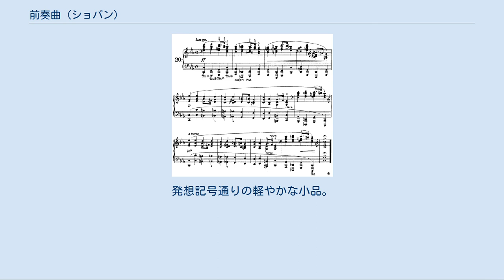前奏曲 (ショパン)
フレデリック・ショパン作曲の前奏曲（ぜんそうきょく）Prélude は、ピアノのための作品。
24曲の前奏曲から成る曲集と独立曲2曲の、計26曲である。
 ショパンの前奏曲は以下の26曲である。
 いずれも非常に短い小品である。
ここでいう前奏曲とは、何かの前奏ではなく、前奏曲風の作品、または、J.S.バッハの平均律クラヴィーア曲集にある前奏曲（第1巻、第2巻ともに前奏曲とフーガ（遁走曲）の一対で24の長短調すべてに対応する48曲が含まれる）のような作品、というような意味である。
前奏曲は形式にとらわれない自由な転調、劇的な展開を見せバッハの時代には革命的な内容であった。
また24の調を使用するというのも前例のないことであり、ショパンが前奏曲と銘打ったのは作曲者への敬意だけでなくその革新的な内容に挑もうという意図があったものといえる。
 24の前奏曲作品28は、1839年1月にマジョルカ島で完成した。
完成の時期はユリアン・フォンタナ宛の手紙によって確認できるが、着手の時期については明らかでなく1831年から1838年まで諸説ある。
出版は1839年の9月になされ、フランス版はカミーユ・プレイエルに、ドイツ版はヨゼフ・クリストフ・ケスラーに献呈された。
24曲がすべて異なる調性で書かれているが、これはJ.S.バッハの平均律クラヴィーア曲集に敬意を表したものといわれる。
だが、曲の配列は異なっており、ハ長調 - イ短調 - ト長調 - ホ短調 …と平行短調を間に挟みながら5度ずつ上がっていくという順序になっている。
ラフマニノフ、スクリャービン、ショスタコーヴィチも後に同様な前奏曲集を創作している。
 アンコールピースとして個別に演奏されることもあるが、現在ではむしろ24曲全体で一つの作品と考える考え方が主流であり、全曲通して演奏されることが多い。
また曲の構成もほとばしる感情をむき出しにするものもあれば、優雅さや穏やかな心を感じさせるのもあり、全曲通して聞いていても聴衆に単調さを感じさせない。
演奏時間は全曲で40～45分程度。
 1912年にジャン・フランセが管弦楽用に編曲している（カール・アントン・リッケンバッハー指揮、ベルリン放送交響楽団（ベルリン放送交響楽団の前身）による録音がある）。
 第1番 ハ長調 アジタート、8分の2拍子。
左手アルペジオ三連符に乗って右手で待ちこがれるような旋律が歌われる。
ピアニズムを追求する作曲者にはハ長調の曲は少ない。
J.S.バッハの平均律クラヴィーア曲集の同調の前奏曲にも比べられる優美なアルペジオ曲。
 第2番 イ短調 レント、2分の2拍子。
刺繍音を多用した、調性的に曖昧な和音で移ろいながら緩やかにイ短調へ収束していく、非常に謎めいた和声の小品。
 第3番 ト長調 ヴィヴァーチェ、2分の2拍子。
小川のささやきと評される明朗な曲風であるが、左手のエチュードともいえる。
 第4番 ホ短調 ラルゴ、2分の2拍子。
単調な右手の旋律を左手の半音階和声が支えている。
作曲者の葬儀のときに演奏されたといわれている（第6番と共にルイ・ジェームズ・アルフレッド・ルフェビュール＝ヴェリーがオルガンで演奏した）。
 第5番 ニ長調 アレグロ・モルト、8分の3拍子。
両手で半音階動機を織り交ぜたアルペジオが繰り返される。
レガート奏法ながら左手の跳躍が激しく、また4の指が効果的に使われる。
「歌にあふれた木々」と評されている。
 第6番 ロ短調 レント・アッサイ、4分の3拍子。
右手の和音の伴奏に乗って、低音部に陰々とした主題が歌われる。
この右手の伴奏形からジョルジュ・サンドはこの曲を「雨だれ」としている。
 第7番 イ長調 アンダンティーノ、4分の3拍子。
歌謡風の主題が印象的で単独でもよく知られた小品。
日本では長年にわたり太田胃散のCMに使用されていた。
アルフレッド・コルトーには「洗練されたマズルカ」と評されている。
後に、フェデリコ・モンポウがこの主題に基づいて「ショパンの主題による変奏曲」を作曲している。
 第8番 嬰ヘ短調 モルト・アジタート、4分の4拍子。
フランツ・リストによりこれもまた雨だれの様子を描写したと評されている。
右手の付点リズムの中のアルペジオと左手声部の広い音域を抑える3連符は技巧を要する。
 第9番 ホ長調 ラルゴ、4分の4拍子。
付点リズムを多用した重々しい曲。
しばしばこの付点リズムの奏法について議論される。
ショパンは付点リズムを三連符...